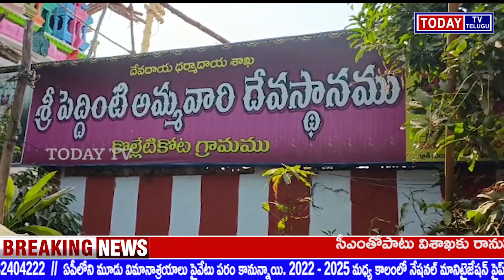అంగరంగ వైభవంగా శ్రీ పెద్దింటి అమ్మవారి దేవస్థానం జాతర మహోత్సవ ఏర్పాట్లు